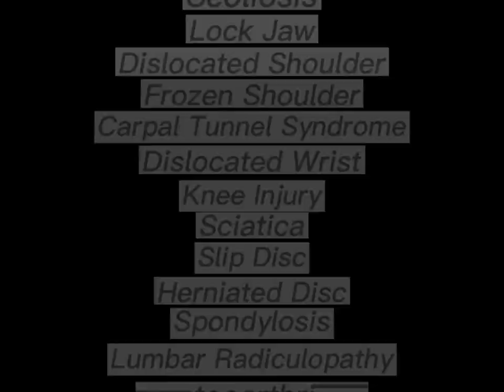25YEARS SCIATICA & DISLOCATED HIPS. Nakuha nang 1shot ni idol Anthony Kram.